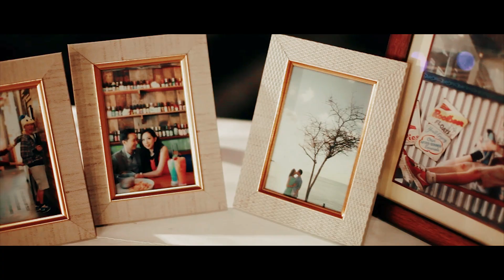The Wedding of Dessy & Wibi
Dessy & Wibi Wedding | BALI WEDDING CINEMA